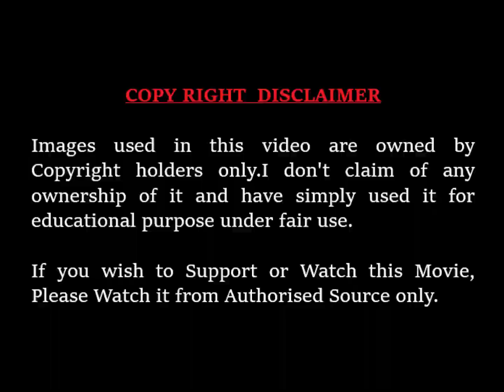Berserk Manga:Chapter 58-62 Flower of the Stone Castle Explain in Hindi | Golden Age Arc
Writer: Kentaro Miura

Please note that IF YOU WANT THE EXPLANATION OF ANY MOVIE SERIES JUST MENTION THE NAME IN  COMMENT SECTION